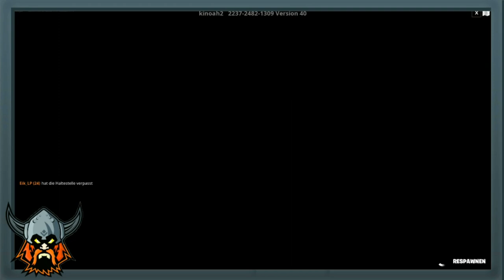FORTNITE: 😎GRATIS XP MAP🤩 / +300 Level Deathrun